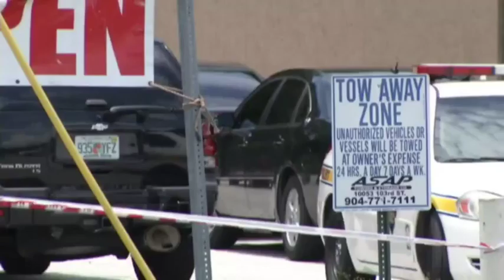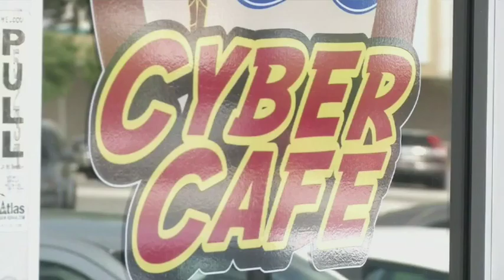The legality of Internet Cafes